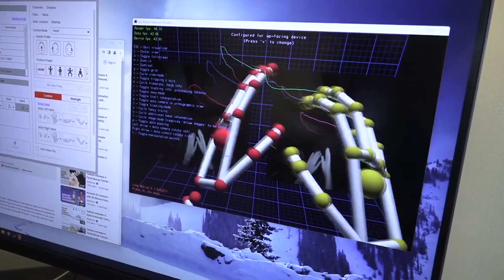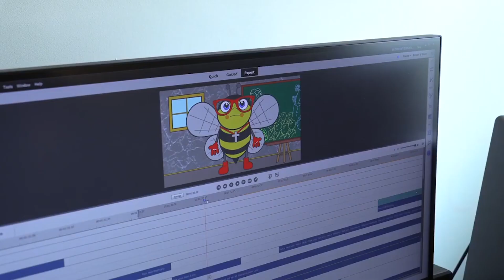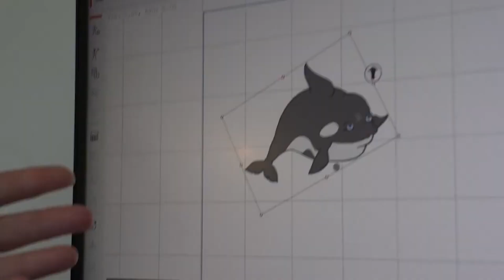The Gutenberg Award Presentation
Home video captured at the Michigan LCMS All Professional Church Workers Conference at The DeVos Place Convention Center in Grand Rapids on November 20, 2023. Kevin and Kristen Collier accept The Gutenberg Award, for St. John Lutheran Church of Jenison, in recognition of Allendale Christian Media. The award is "For embracing and integrating modern communication channels to build community and spread the saving power of the Gospel."